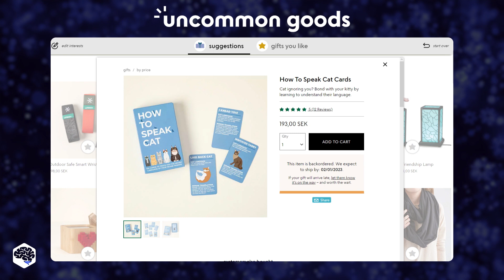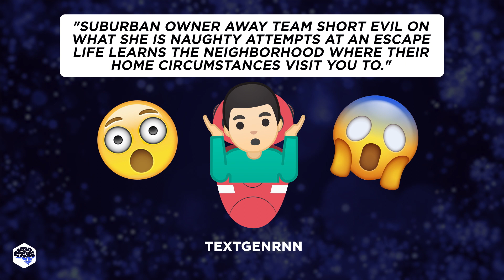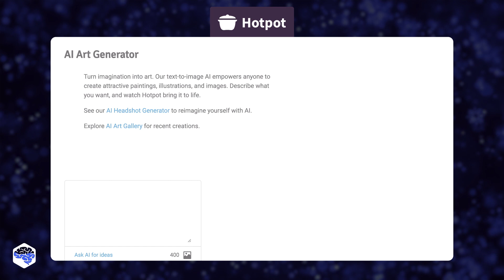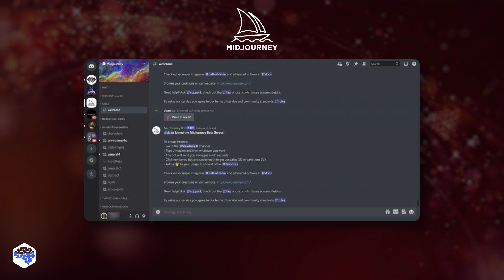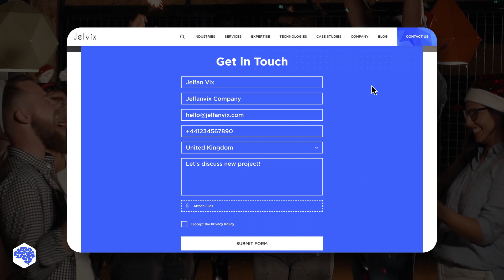Ho Ho Ho! Santa's IT secrets: Unveiling the ultimate Christmas AI toolkit...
Happy Christmas Holidays! Here's a list of awesome Christmas-related AI tools.

▶ Time codes:
00:00 What are best Christmas-related AI tools?
00:40 Find gift ideas with AI
01:57 Write a Christmas Story
02:54 Make a Christmas card
04:24 Make Christmas dinner
05:24 Contact Jelvix

▶ About this video:
As a present, we have prepared a compilation of the best AI tools with a Christmas theme. Watch the video to the end, and you'll learn how to surprise your loved ones on this special day!